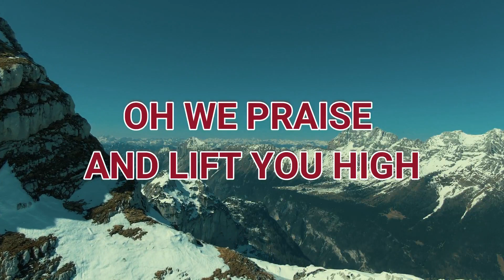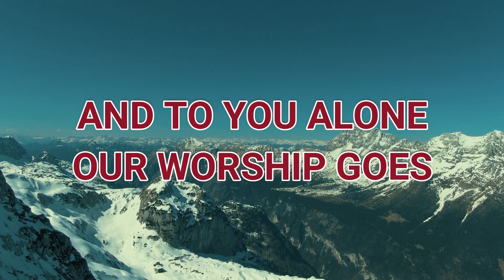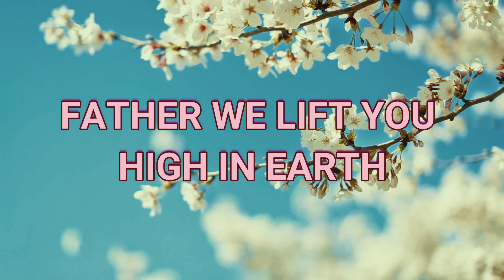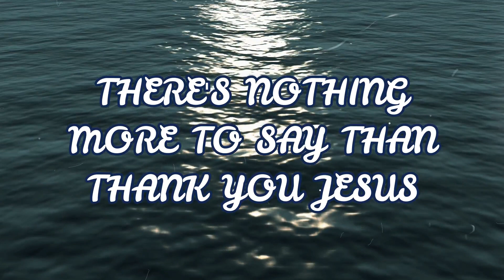WORTHY LORD | FT. DOTRUP ODUM | WATCHMAIDENS WORSHIP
WORTHY LORD
By Watchmaidens Worship

Chorus
Worthy Lord You are
The one who was and is
And is to come / 2X

Verse 1
Oh we praise and lift You high
Our hearts combined
With the hosts of heaven
Singing Adonai
And we glorify
One and lonely lover of our souls / 2X

Repeat Chorus

Verse 2
Oh King we magnify
We are mystified
By Your glorious splendour
Spread across the sky
We are justified
And to you alone our worship goes

Repeat Chorus

Bridge
Worthy of honour and praise
Eh eh, eh eh, eh eh, eh eh
Jesus, we ask You,
Receive all our thanks and praise / 2X

Repeat Chorus till fade